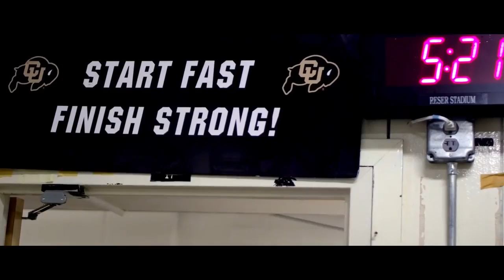2017-18 Colorado Buffalo Football Pumpup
All of the great footage was taken from the BuffsTV channel, or  Pac-12 Network. I also do not own any of the music in this video. The songs in this video in order are: Legend Has It by Run the Jewels, The Drop by Bro Safari, and First Step Piano Cover by Reynah.